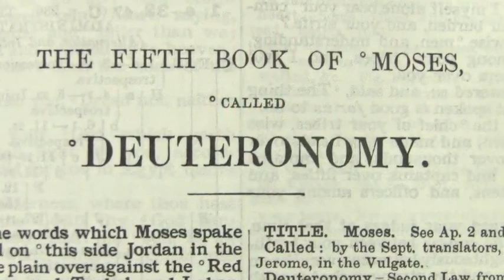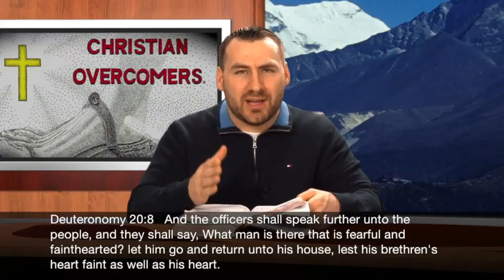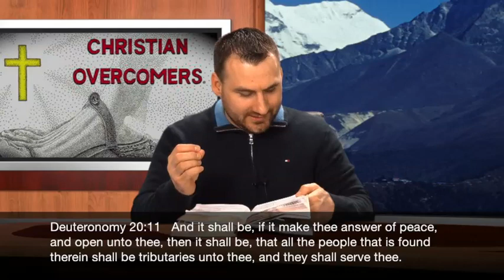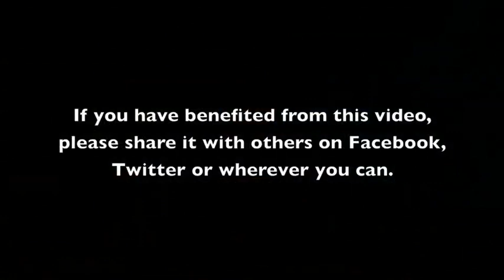Laws of Warfare (Deut 20)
Deuteronomy 20:1   When thou goest out to battle against thine enemies, and seest horses, and chariots, and a people more than thou, be not afraid of them: for the LORD thy God is with thee, which brought thee up out of the land of Egypt.